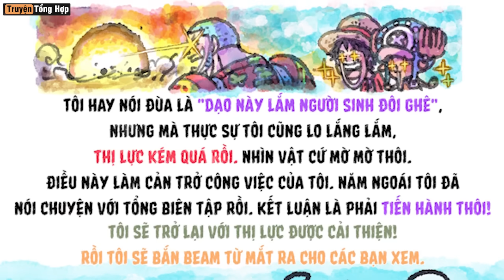【Full Spoiler One Piece 1086】AKAINU & Hải Quân Hành Động! Seraphim Mới Lộ Diện!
► "Tuần này ta không định đăng tóm tắt chương 1086, các ngươi đọc trực tiếp đi, 100% hưởng thụ! Wahahaha”….đó là lời nhắn từ trùm spoil Redon, và lý do anh ta không đăng bản full lên là bởi Redon muốn chúng ta tận hưởng nó một cách trọn vẹn nhất, đây là 1 chapter vô cùng hay trước kì nghỉ kéo dài 1 tháng của Oda. Nếu chỉ đọc chữ mà không có hình ảnh cũng khó lòng cảm nhận hết được, đây là nguyên nhân anh em xem video full spoiler của bọn mình chậm hơn mọi ngày. Do phải chờ bản scan được up lên trước, mình mới chơi đuổi hình bắt chữ, dựa vào các công cụ scan hình ảnh để dịch lại nội dung chi tiết. Nhưng nói thật với anh em, mình có thể sử dụng lại 50% content của bài dự đoán chap 1085 để làm video này. Đây không phải flex nhưng sự thật là nhiều chi tiết không làm mình ngạc nhiên, bởi mình đã đoán được nó sẽ xảy ra, đúng là hồi tưởng của Sabo kết thúc ở chương này, anh cùng nhóm Vivi & Wapol đều đã trốn thoát thành công khỏi thánh địa Mary Geoise. Tuy rất tức giận, những Ngũ Lão Tinh cùng Im sama chỉ đành bất lực để con mổi vuột mất, chúng chỉ có thể tìm một cơ hội khác để ra tay, đáng tiếc rằng pha đó lại giết hụt Sabo ở Lulusia. Cũng trong chapter 1086 mới nhất này, Oda sẽ tiết lộ thông tin cực kỳ nóng hổi liên quan tới Imu, Ngũ Lão Tinh và Thánh hiệp sĩ. Trước khi tới với nội dung chi tiết của chapter này, mình chim vành khuyên anh em nên chuẩn bị một điều - đó là điều hoà vì nó sẽ rất hot đấy! Hãy bắt đầu ngay thôi!

 ⁃ Mình sẽ mở màn video này bằng lời nhắn của tác giả Oda trên số Jump thứ 28: “Vâng! Xin lỗi, tôi sẽ nghỉ 4 tuần, Jump số 29, 30, 31 & 32. One Piece đang dần đến đoạn cuối rồi nhỉ, cơ mà tôi lại có cuộc phẫu thuật, xong xuôi chắc mắt tôi sẽ bắn được tia laze luôn. Tôi hay đùa rằng dạo này lắm người sinh đôi ghê, nhưng mà thực sự tôi cũng lo lắng lắm, thị lực kém quá rồi, nhìn vật cứ mờ mờ thôi. Điều này làm cản trở công việc của tôi, năm ngoái tôi đã nói chuyện với tổng biên tập rồi, kết quả là phải tiến hành thôi. Tôi sẽ trở lại với thị lực được cải thiện, rồi tôi sẽ bắn được Redical Beam từ mắt ra cho các bạn xem”.   Chú thích thì Redical Beam là chiêu bắn tia laze từ mắt của Franky, trong thư Oda vẫn đùa vui được như vậy chứng tỏ ca phẫu thuật này không quá khó, không gây nguy hiểm gì nhưng tác giả cần thời gian nghỉ ngơi hồi phục. Thị lực của Oda không tốt từ năm ngoái, đến mức nhìn 1 thành 2 nên cứ có cảm giác 2 người sinh đôi đang đi cùng nhau. Có thể đó cũng là lý do dạo gần đây truyện hay break không vì dịp gì cả, có khi còn nghỉ 2 tuần, tất cả đều tại mắt của Oda không tốt. Sau buổi nói chuyện thẳng thắn với Tổng biên tập tạp chí Weekly Shounen Jump, cũng như sự tư vấn của các bác sĩ, Oda đi đến quyết định  nghỉ ngơi và thực hiện việc phẫu thuật. Tác giả Eiichiro Oda sinh ngày 1/1/1075, trùng ngày sinh với hoả quyền Ace, tính theo tuổi xem sớ của Việt Nam thì ta hay gọi là 49 chưa qua 53 đã tới. Năm nay Oda hạn khá nặng, thôi thì chúc bác phẫu thuật thành công, mau chóng hồi phục, chúng ta sẽ chờ đợi Oda comeback với sức khoẻ tốt nhất để thực hiện nốt saga cuối. Trong thời gian đó, các độc giả sẽ nghiền ngẫm chapter 1086 Oda để lại, nó rất cháy đấy!